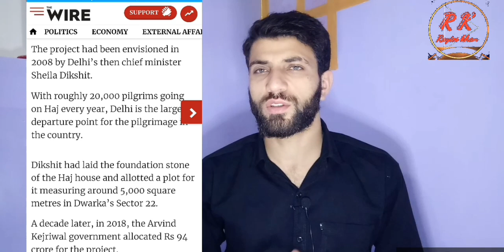Anti-Muslim Slogans in Dwarka Delhi | Jantar Mantar Protest or an Open Threat?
Anti-Muslim Slogans in Dwarka Delhi

Anti_Muslim Slogans| Dhurv_Rathee| Asaduddin_Owaisi| Godi_Media| Social_Media News
Hindutva Groups Stoke 'Terror' Fears Over Haj House in Delhi

In this channel you get factual information, service to humanity, religious, educational,  and motivational,